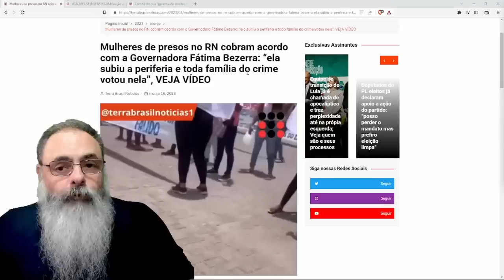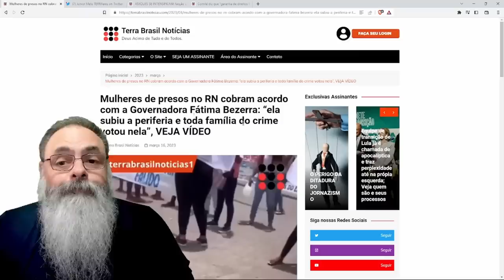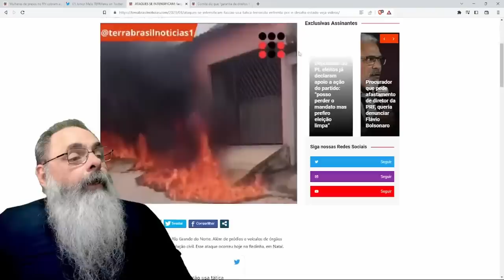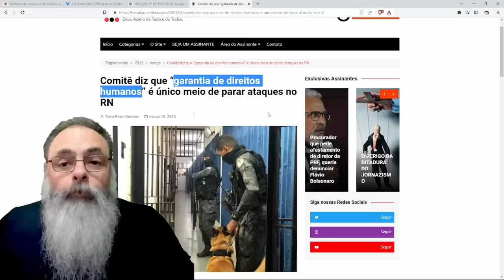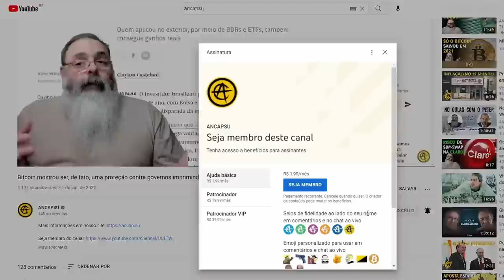ATAQUES CONTINUAM no RIO GRANDE do NORTE e FAMILIARES COBRAM acordo por PARTE da GOVERNADORA